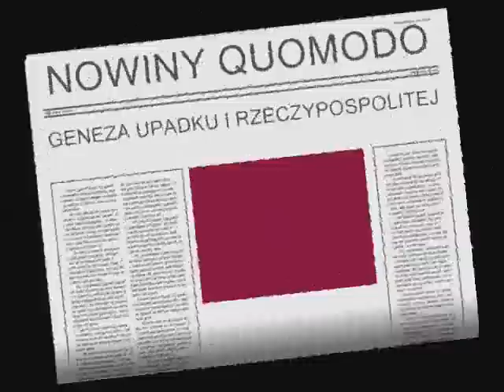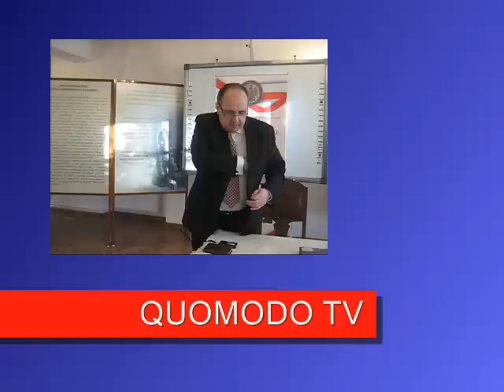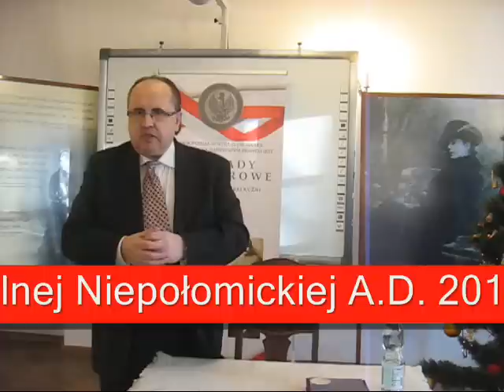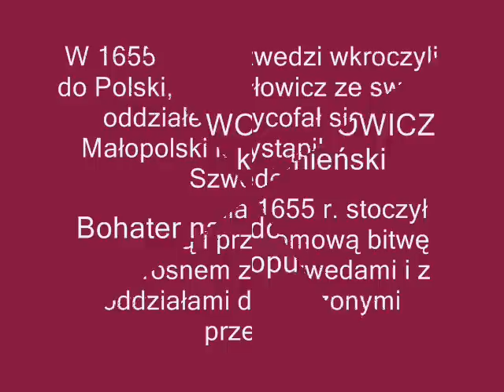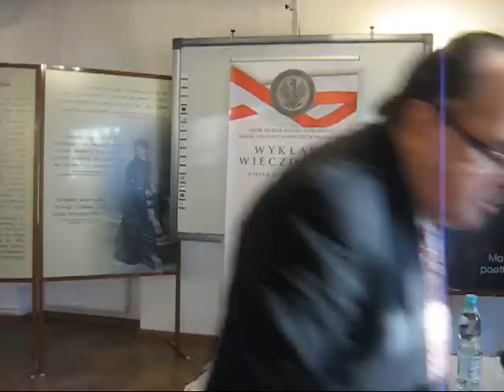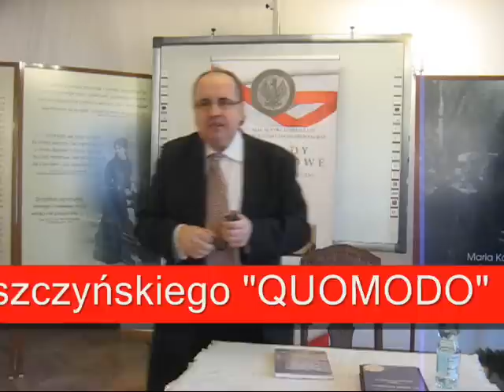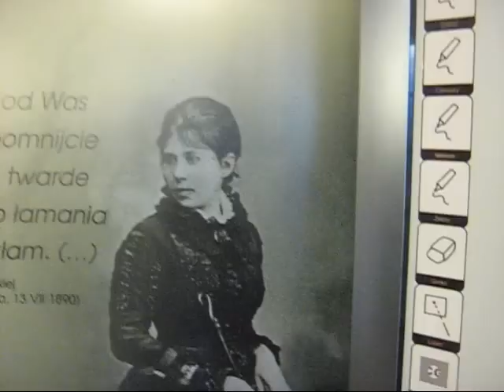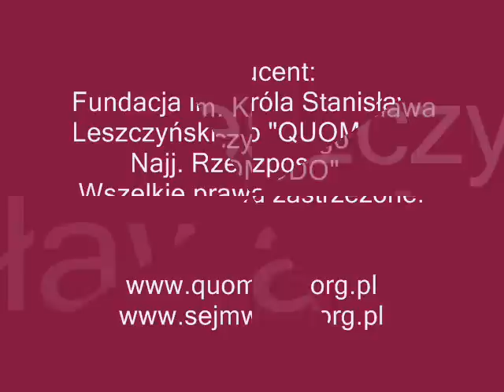QUOMODO TV - VOL. XXXIV - 2016.01.30 - GENEZA UPADKU KRÓLESTWA POLSKIEGO - Cz. I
WYKŁAD
Wojciecha Edwarda Leszczyńskiego
                              pt.
"GENEZA UPADKU KRÓLESTWA POLSKIEGO
                            czyli
od abdykacji Króla Jana II Kazimierza Wazy
do abdykacji Króla Stanisława II Poniatowskiego

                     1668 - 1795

Maria Konopnicka (muz. Feliks Nowowiejski)
Rota - tekst piosenki

Nie damy pogrześć mowy.
Polski my naród, polski lud,
Królewski szczep piastowy.
Nie damy, by nas gnębił wróg.
Tak nam dopomóż Bóg!

Do krwi ostatniej kropli z żył
Bronić będziemy ducha,
Aż się rozpadnie w proch i pył
Krzyżacka zawierucha.
Twierdzą nam będzie każdy próg.

Nie będzie Niemiec pluł nam w twarz,
Ni dzieci nam germanił,
Orężny wstanie hufiec nasz,
Duch będzie Nam hetmanił.
Pójdziem, gdy zabrzmi złoty róg.

Nie damy miana Polski zgnieść,
Nie pójdziem żywo w trumnę.
Na Polski imię, na Jej cześć,
Podnosim czoła dumne.
Odzyska ziemi dziadków wnuk.
Tak na dopomóż Bóg!